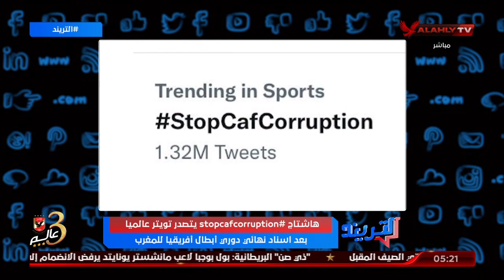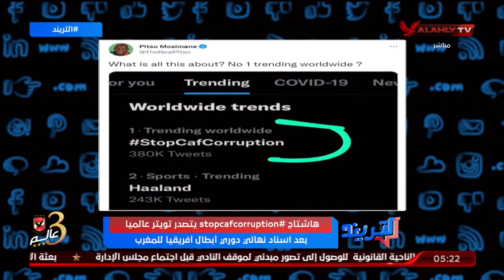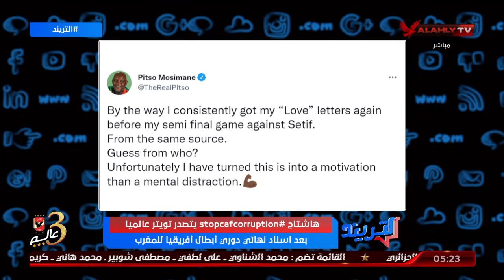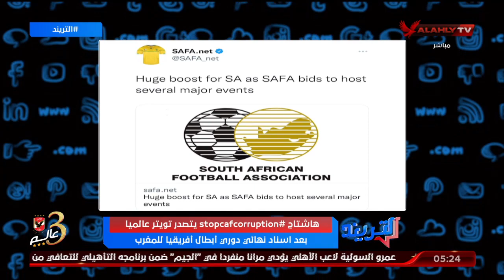هاشتاج StopCafCorruption يتصدر تويتر عالميا بعد اسناد نهائي دوري الأبطال للمغرب .. وموسيماني يشارك